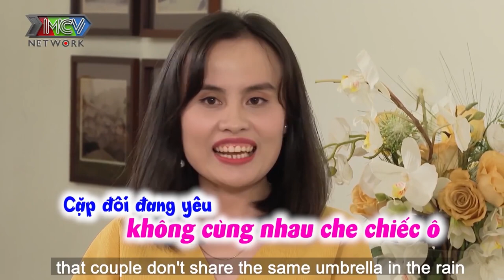DÌU CHÀNG KHIÊU VŨ nàng Ế tuổi BĂM chưa mảnh tình vắt vai ngất ngây vì NỤ HÔN ĐẦU ngọt ngào